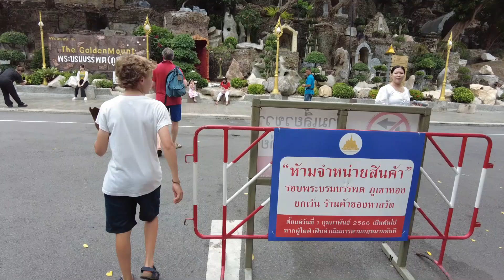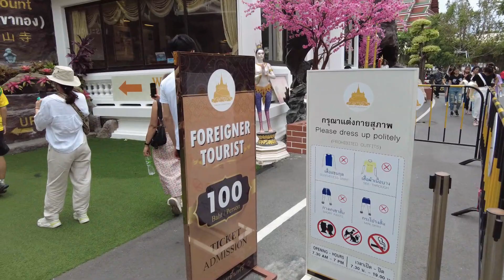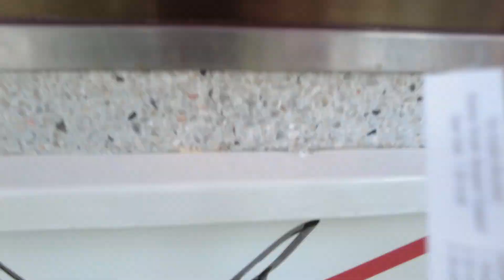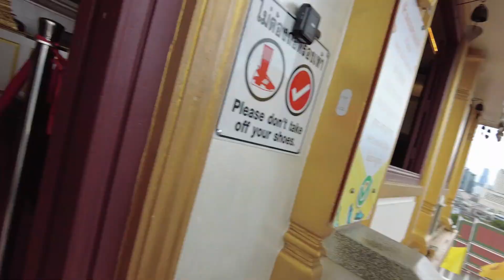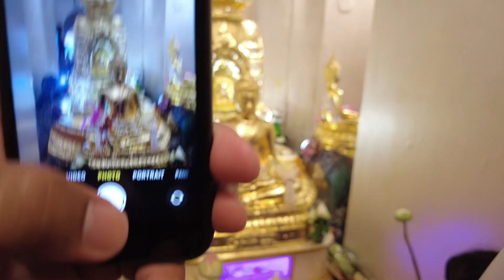The WAT SAKET Temple! - Bangkok, Thailand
Let's discover this one of the most sacred temple in Bangkok!